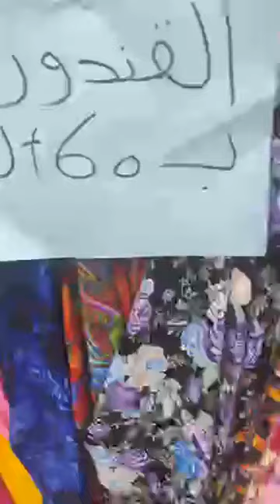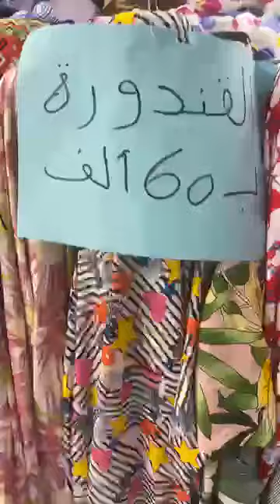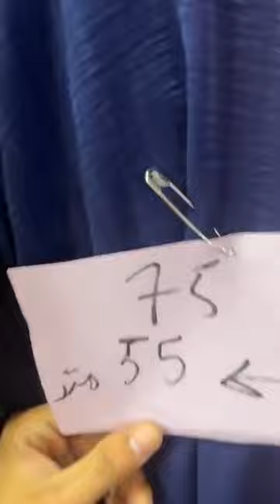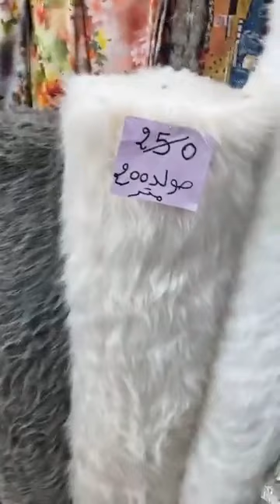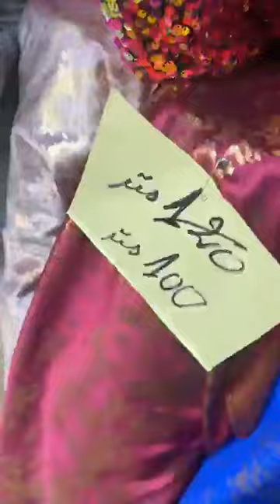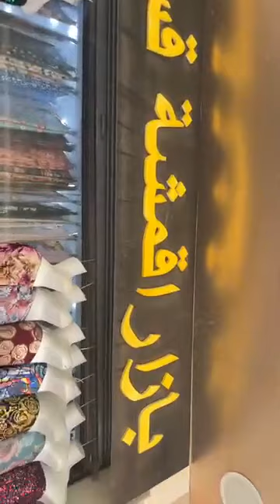صولد في الاقمشة عند بزار اقمشة قسنطينة في العلمة حي بالعلى مقابل فندق جواد